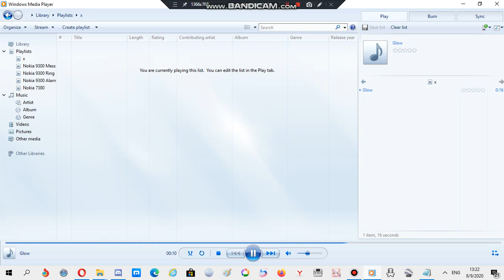Nokia ringtone: Glow